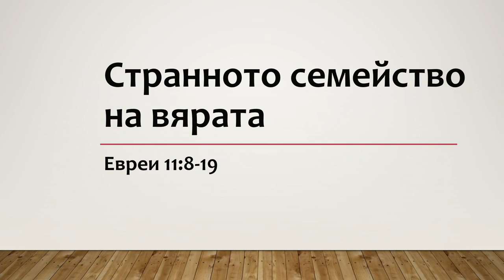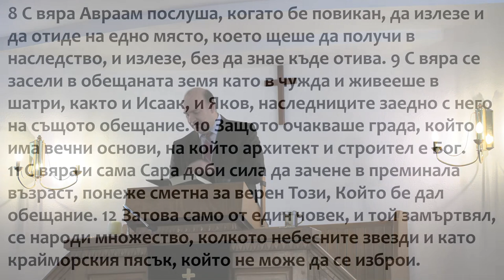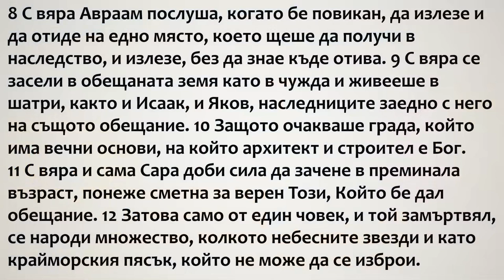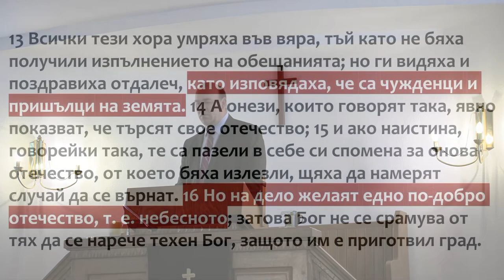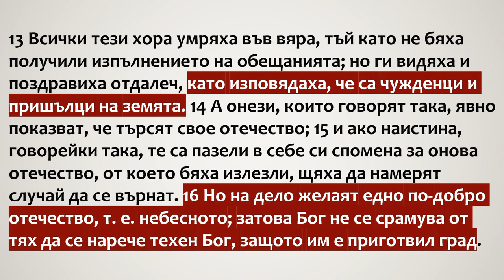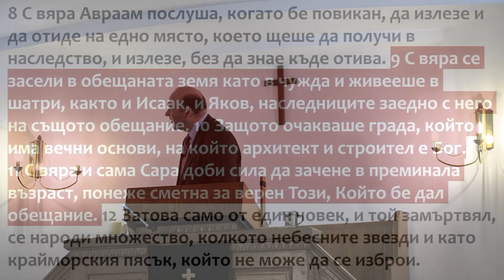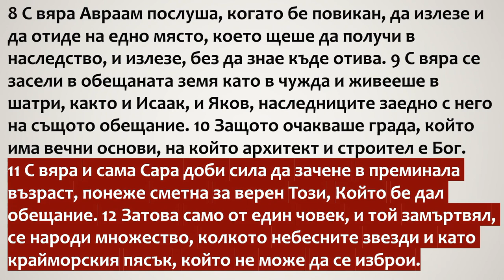47 Странното семейство на вярата! част I